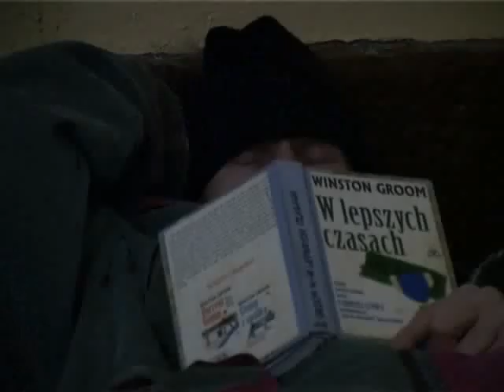Bohaterowie filmu "Sie masz Wiktor" wspominają filmową Wigilię